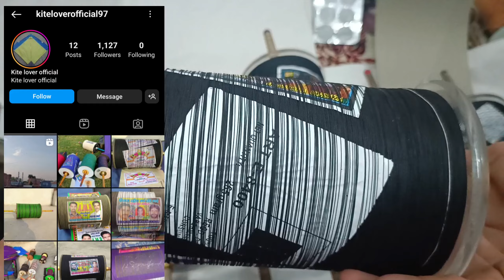How to buy manjha online 2024 | Best manjha